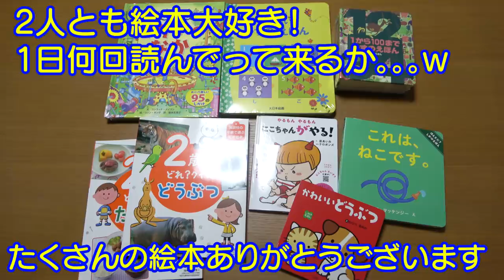【水溜り遊び】長靴履いて思いっきり遊ぶ！プレゼント紹介Mix twins wear boots and play in a puddle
二卵性男女双子赤ちゃん生後1歳7ヶ月（591日）長靴履いて思いっきり水溜りで遊んでもらいました。2人とも楽しそう！プレゼント紹介、いつもたくさんのお手紙・プレゼントありがとうございます。また動画で紹介させていただきます。

【関連動画】
【大公開】初めてのオフ会でいただいたプレゼント紹介します！【ありがとうございます！】

水たまり ハンター チャレンジ！いつもなら怒られる😣 禁止 のアレを やってみた！小学生女子 ＆ 幼稚園児 ♥ -Bonitos TV- ♥

【日常】梅雨に向けて長靴買いました！男女双子赤ちゃん生後1歳6ヶ月Mix twins bought boots for the rainy season